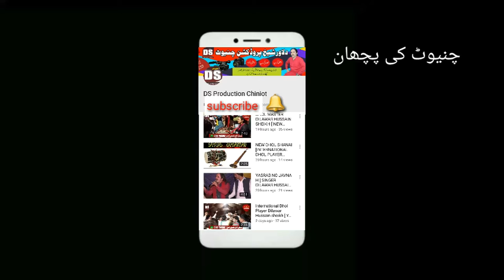New Andaz Ma Qaseeda [ Sardara da kya kahna ] Singer Dilawar Hussain Sheikh Full hd 2019